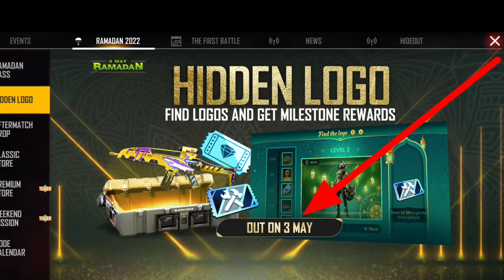RAMZAAN EVENT FREE REWARDS | FREE FIRE NEW REDEEM CODE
RAMZAAN EVENT FREE REWARDS⚡⚡ - para SAMSUNG A3,A5,A6,A7,J2,J5,J7,S5,S6,S7,S9,A10,A20,A30,A50,A70

24k Goldn - Mood (MODE RUOK FF, Apelapato999)

SMSUNG A3,A5,A6,A7,J2,J5,J7,S5,S6,S7,S9,A10,A20,A30,A50,A70.FREEFIRE